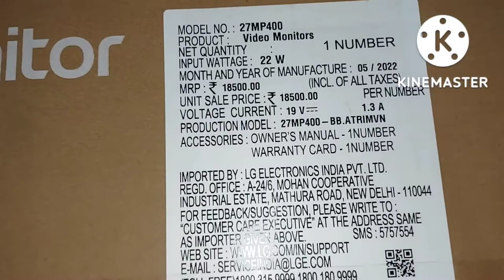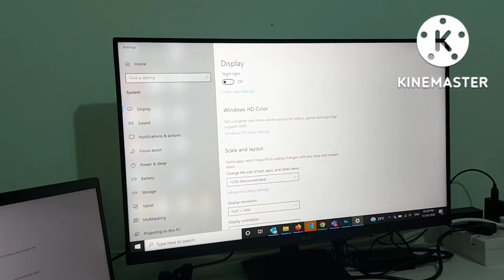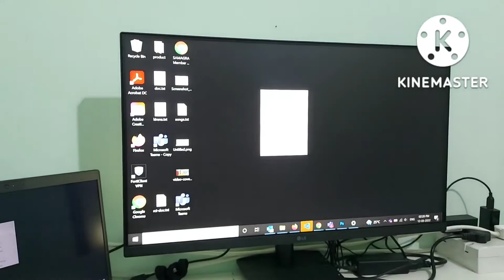LG Monitor 27MP400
Unboxing LG Monitor 27 Inch